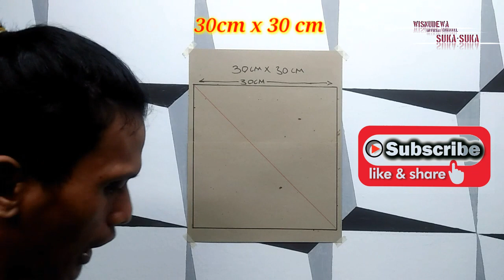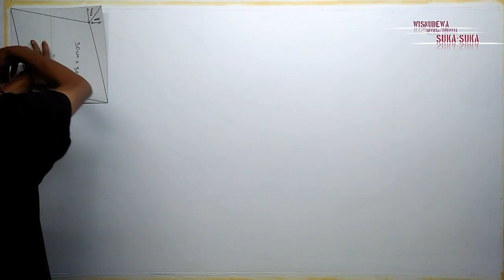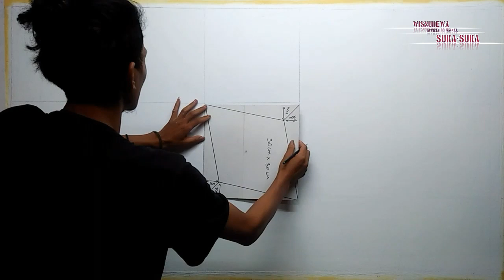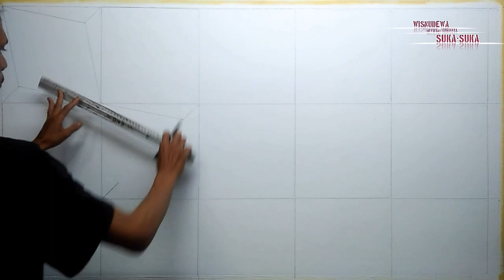3d wall painting tutorial | mural dinding motif 3d | tutorial cat tembok motif 3d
3d wall painting tutorial | mural dinding motif 3d | tutorial cat  tembok motif 3d
mural dinding motif 3d- tutorial cat tembok motif 3d menambah ruangan makin indah dgn 3d wall painting
Dengan cara cat tembok 3d menjadi kan indah ruangan.dengan cara cat dinding 3d sederhana lebih menarik cat 3d

Bahan:cat tembok/cat air (cat bebas selera masing2)
            kuas lukis
            Pengaris
            Pensil/sepidol
            Lakban kertas
Warna:putih
             Hitam
             Abu

Ukuran..P:30cm
               L:30cm